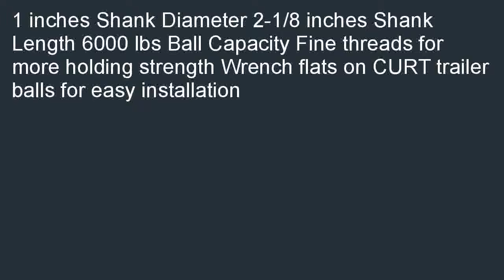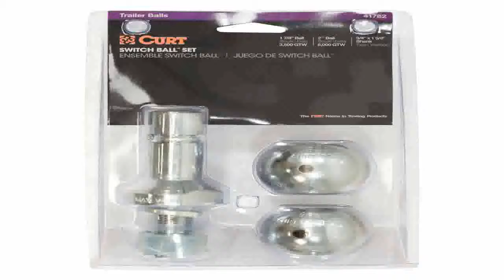CURT 40004 2 In. Diameter Chrome Trailer Ball